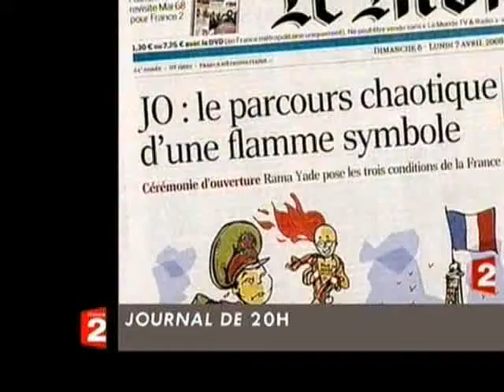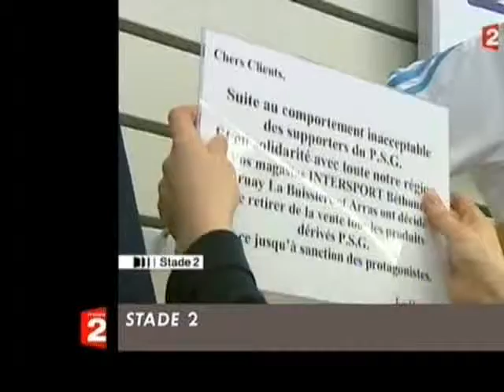Flamme chinoise 1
Flamme chinoise à Paris